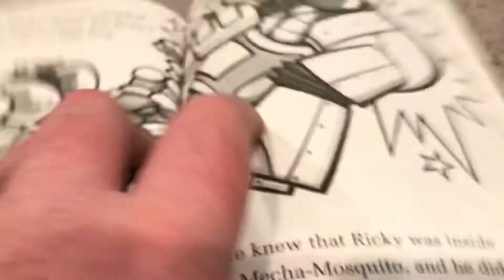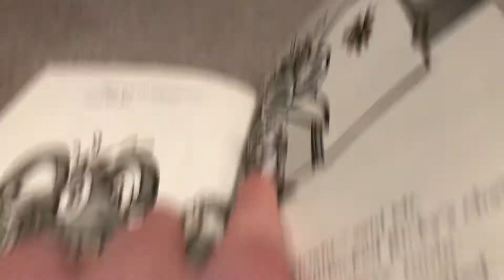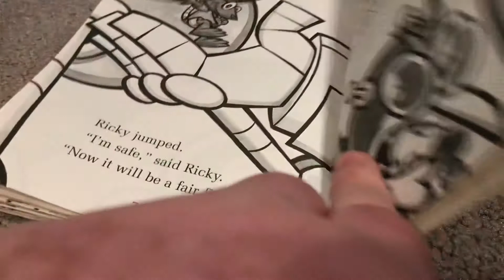Ricky Ricotta Book 2 Chapter 8 Mr. Mosquito’s Revgne